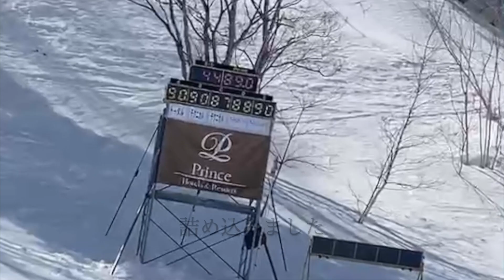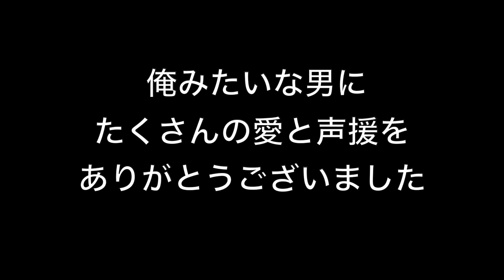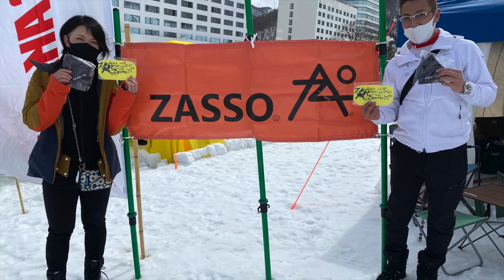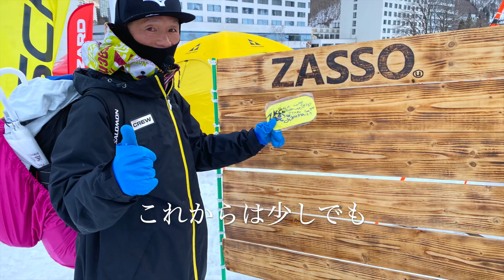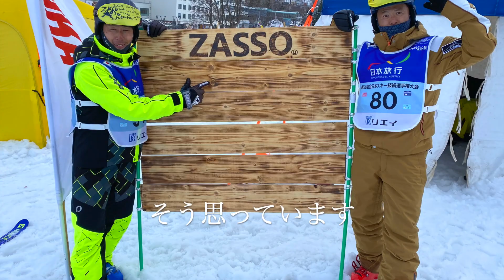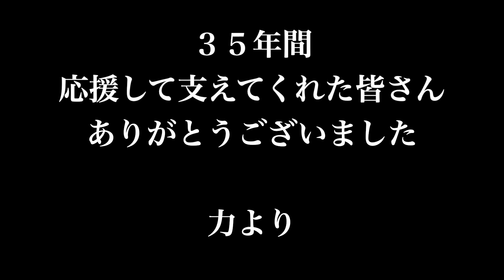【みんなに支えられたスキー人生】武田力引退。最後の最後までありがとうございました！！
３５年間の選手生活に終止符。
決して満足いく順位ではなかったけど、それ以上にみんなに応援されてきた事に大満足です！！

二人がプロデュースする『ZASSO』ブランドについてはこちら↓